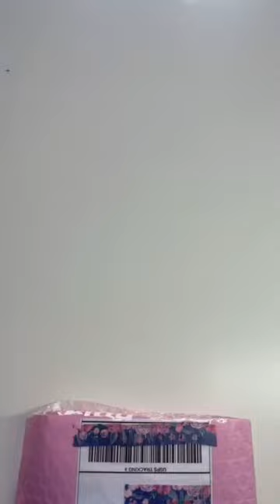super adorable 2000 velvet hello kitty wallet 🤍 can’t believe i got my hands on this!